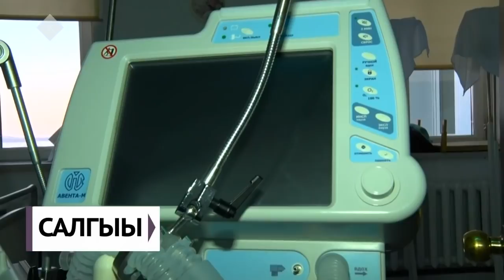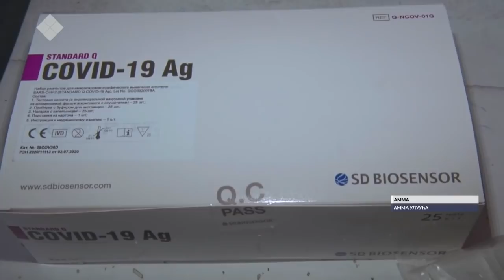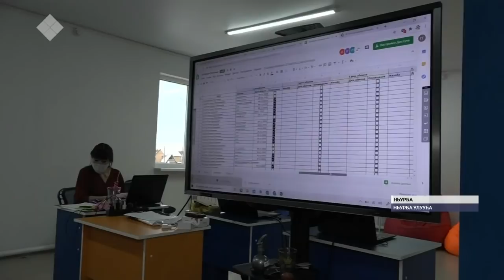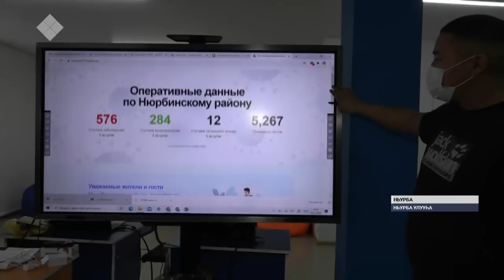«Саха сирэ» информационнай биэрии. Сэтинньи 09 күнэ, 20:30 ч.